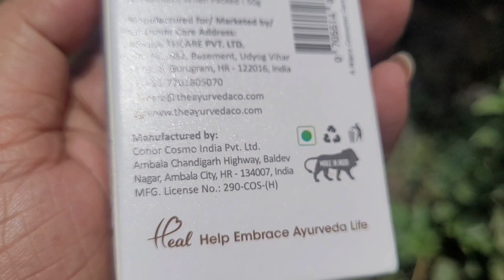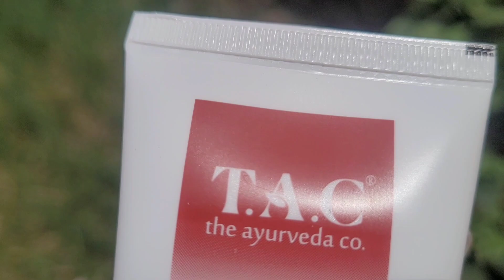Best Sunscreens In India For Summers |Kumkumadi Sunscreen SPF 50 | Affordable Sunscreens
Best Sunscreens In India For Summers |
Kumkumadi Sunscreen SPF 50 |  Affordable Sunscreens With Kumkumadi

Your Quries 👇🏻 👇🏻

Which is the best sunscreen for summer?

What SPF is best for hot sun?

Which brand sunscreen is best to use?

How much SPF is needed in summer?

For combination skin

Best sunscreen for summer

गर्मियों के लिए बेस्ट सनस्क्रीन
50ml

SPF 50
Lotion
Kumkumadi Sunscreen SPF 50

With Saffron & Manjistha | Reduces Tan & Dullness

Regular price₹ 399.00 Sale price₹ 299.00

50ml

₹ 399.00₹ 299.00

Regime

Offers

✨ Assured Free Gifts on purchases above ₹499

✨ Get Extra Discounts on Installing the TAC App

Decrease quantity for Kumkumadi Sunscreen SPF 50Increase quantity for Kumkumadi Sunscreen SPF 50

What Causes Dullness?

What Makes it the Perfect Match?

Ayurvedic Reference "भैषज्य रत्नावली"

Broad Spectrum Protection Offers comprehensive UV protection, shielding your skin from harmful rays while imbuing it with the radiance of Saffron.

Enhances Skin Radiance Infused with Saffron and Manjistha, it protects and brightens the complexion, reducing signs of pigmentation.

Moisturises and Soothes Enriched with Carrot Seed Oil, it deeply moisturizes the skin and soothes sun-induced irritation for a calm, hydrated feel.

Anti-Ageing Benefits Combats premature ageing by protecting against sun damage and preserving the skin's elasticity and youthful glow.

Real People, Real Transformation